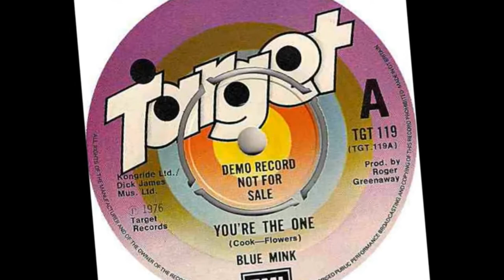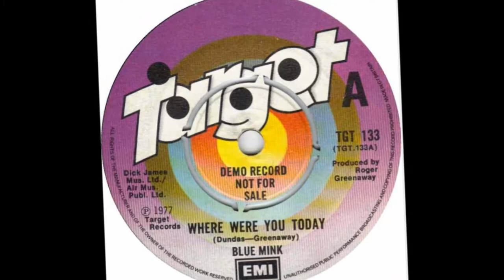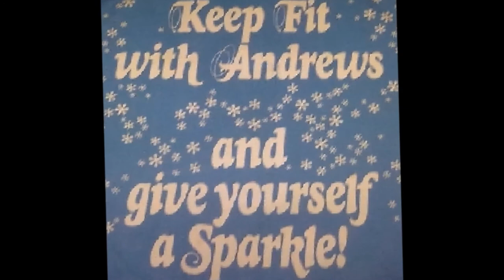BLUE MINK Time For Winning - film soundtrack The Raging Moon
Song written by Cook, Greenaway & MaCaulay
From the film The Raging Moon